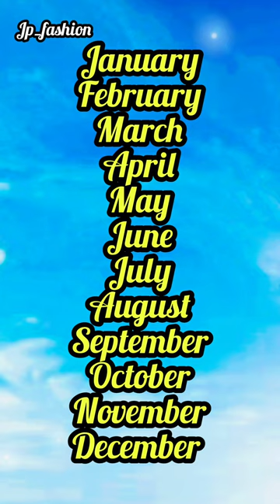Choose your birthday or favourite month and see ur style of slippers ✨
yes or no channel
yes or no challenge
yes or no song
yes yes yes yes yes yes yes yes
yes or no questions
how to play yes or no
yes or no challenge game
yes or no music video
yes or no challenge video
don't choose the wrong
yes or no games
choose one button yes or no
quiz game yes or no
which one would you choose
which gift do you choose
choose one button yes or no challenge
choose yes or no
you can only say yes or no once
yes or no songchoose your gift funny
would you rather gift box
choose your gift game
choose your birthday gift
choose your gift good or bad
choose your gift videos
how to choose
guess that
choose one door
choose your gift challenge
yes or no challengesgiftcard
the art of choosing
a gift for you enigma
the gift of the magi
how to gift
secret telling challenge
presents game
challenge quiz
mystery gift or subscription
pick a gift challenge
would you rather mystery gift